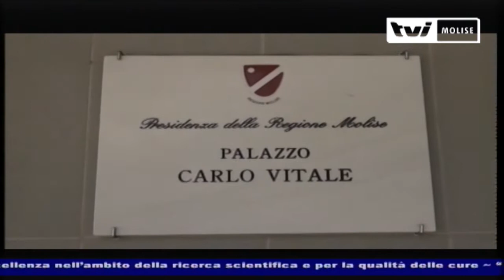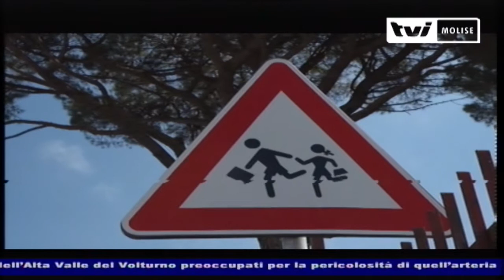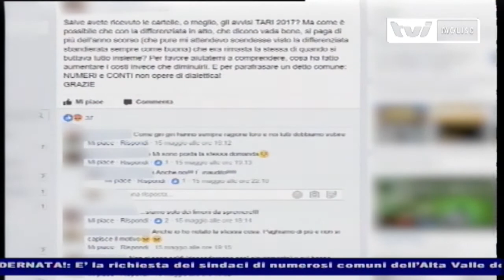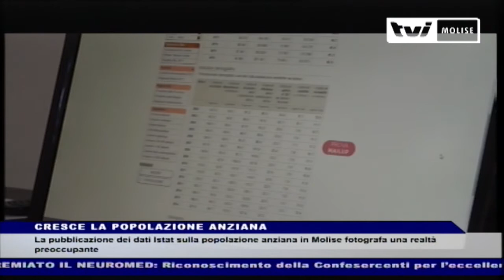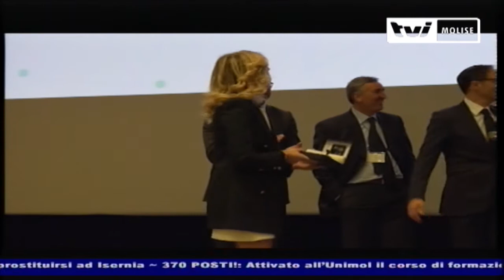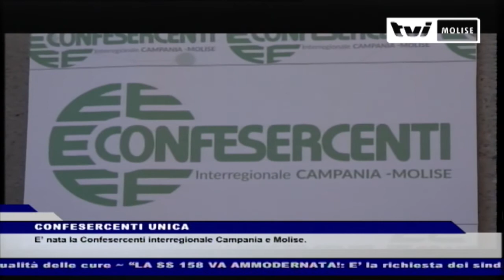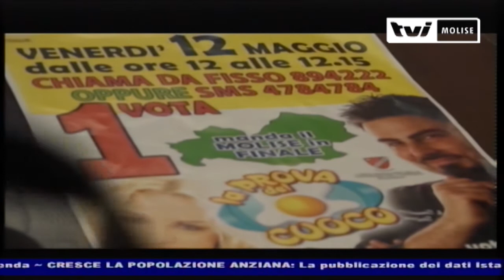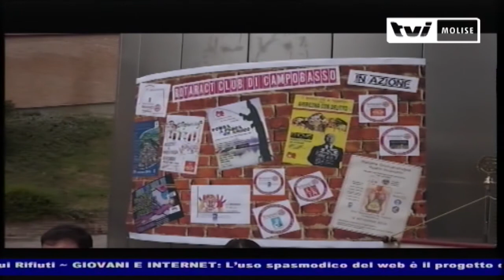TVI Molise - TVI News delle ore 14 del 18 MAGGIO 2017